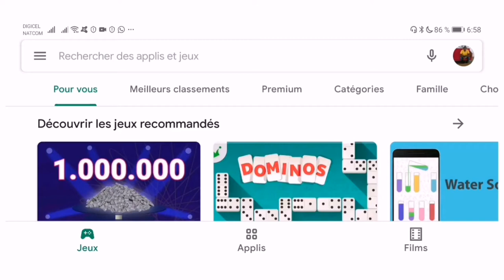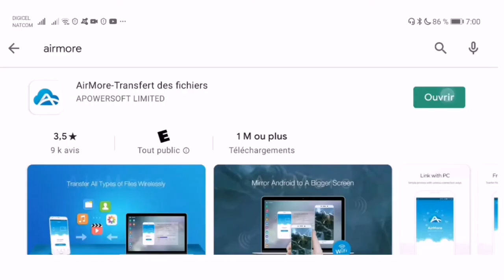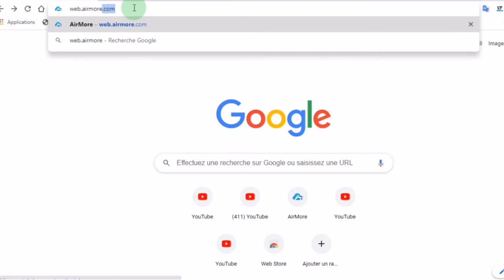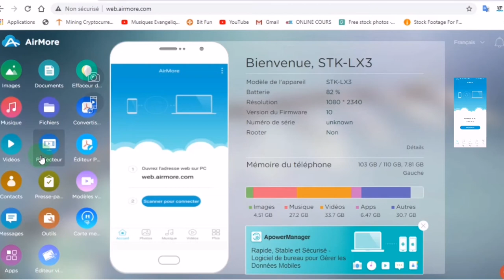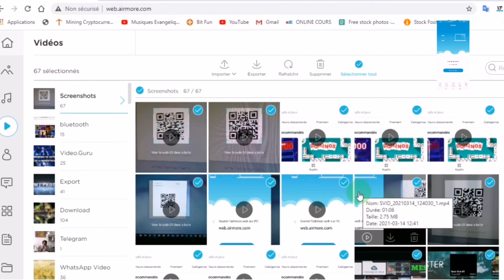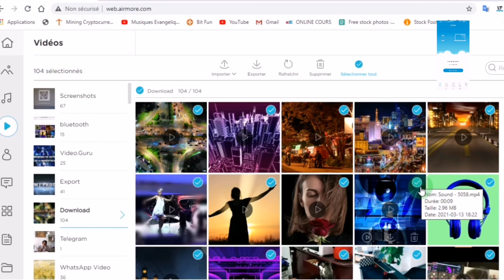Transfere tout sa ki sou telefòn ou sou laptop ou byen rapid sanw pa itilize ni kab ni bluetooth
Nan videyo sa mwen vin montrew komanw ka transfere byen fasil tout sa ki sou telefòn ou sou yon laptòp sanw pa bezwen ni kab ni Bluetooth. Wap sezi wè sa
 Gade tout videyo a wap jwenn tout detay